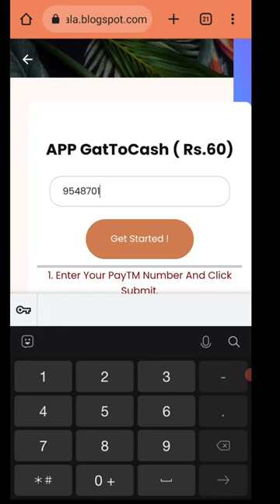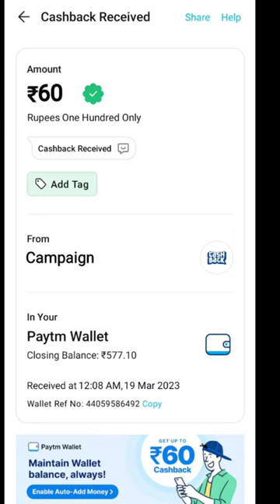Today New Campaign Loot Offer 60₹+60₹+60₹ Instant Paytm Cash || Tasks💰Campaign BUG|| New Paytm app